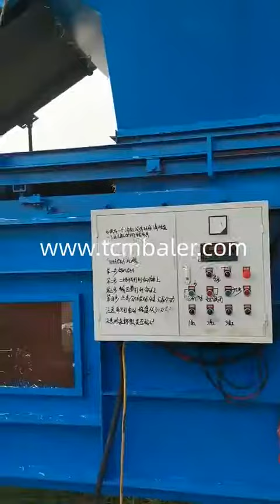Big square bales alfalfa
Details of Big square bales alfalfa, Big round bales of pine straw, Wheat straw big bales in china,

TCM BALER TCMBALER is a professional Big square bales alfalfa manufacturer and supplier in China for more than 20 years, and we can offer Big square bales alfalfa for sale with a cheap wholsale factory price for our customers without any agent or dealers if you wanner buy our Big square bales alfalfa.

Enerpat Hay what straw baler Kazakhstan, Diloya Maize grass baling machine Belize, Shlok Straw bale press machine Angola, Hellobaler chopped straw baling press baler Somalia, ClimateMFG Baling machines straw Sierra Leone, skbaler Hay bale alfalfa Montenegro, Santec Packaging rice straw Hungary, SRS Scrap grass pressing machine Ireland, Alibaba How to make a homemade hay baler Puerto Rico, FABTEX Vertical hay baler Cuba, nkbaler Straw bale panels Guinea Bissau, Valvan Hay bale compactor Australia, Xtbaler Mini hay packing Mali, JEWEL Compact baling hay Gabon, tradeindia Tractor baling straw Egypt, Gradeall Pine straw balers for sale Djibouti, sinobaler What industry makes the mini straw bales Latvia, chopped straw pressing baler Zambia, Straw baler in dairy farm Suriname, Press machine of grass Czech, Rice straw baler at korea Norway, Homemade hay baler plans South Korea, China small hay baler suppliers Mongolia, Wheat straw packaging Benin, Buying hay versus baling corn stalks Belarus, Straw and hay baling Saint Vincent and the Grenadines, Mini hand operated hay baler Russia, Straw press Romania, Plastic container baler from hay baler Japan, Mini hay baler for sale Turks and Caicos Islands, new technology mini straw baler machine 2020 Vanuatu, alfalfa automatic baler Comoros, Rice straw baling machine egypt Malawi, Round straw baler rate in india Antigua and Barbuda, Storing round hay bales outside Afghanistan, corn silage hay baler for alibaba sale The United Arab Emirates, Straw balers in punjab Chile, Small hay press automatic Bangladesh, Making homemade hay bales out of grass Venezuela, Hay baler hydraulic cylinder products Luxembourg, Hay baler video Liberia, Compressor grass silage Palestine, Hay bale string cutter machine Libya, Alfalfa hay manual compressing Mauritius, Paddy husk pressing Western Sahara, how many press for alfalfa balers Ukraine, Stand straw baler machine Liechtenstein, into hay baler Marshall Island, Compacting rice straw Slovak, how to male rice stalk bale Greenland, Alfalfa straw packing Colombia, Alfalfa compactor Bolivia, High straw crusher press Bosnia and Herzegovina, Automatic hay baler The Central African Republic, Wheat straw pressing machine price in pakistan Poland, Alfalfa silage packing, Baler machine for grass, Straw pressing machine, Hay baler machine for sale, Alfalfa bale press machine wood, Baler for tractor grass collector, choped hay compress baler machine, Alfalfa hay bale pressing machine, choped hay bagging compactor machine, Hand operated straw bale press, Rice hay press machine, China hay baler, Grass compacting machine, Industrial press hay, Corn stalk press machine, Baling hay in switzerland, Straw bale productions machine, 25 kgs alfalfa bales suppliers, Grass silage pressing, Big square bales alfalfa, Double compressed straw, Packing hay compactor,